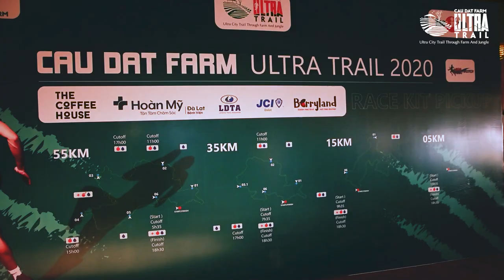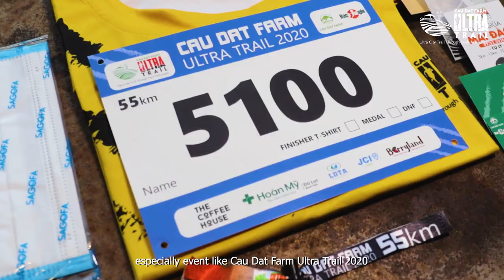Cau Dat Farm Ultra Trail 2020 | Official Highlight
CAU DAT FARM ULTRA TRAIL 2020
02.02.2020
55KM | 35KM | 15KM | 5KM